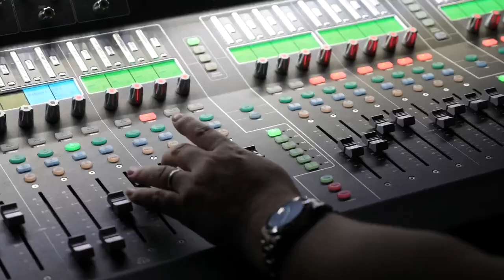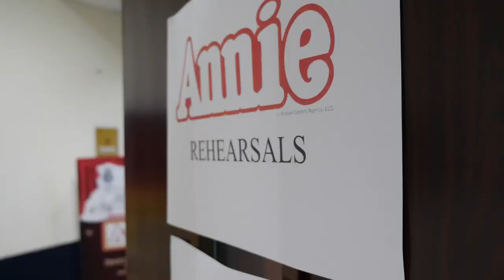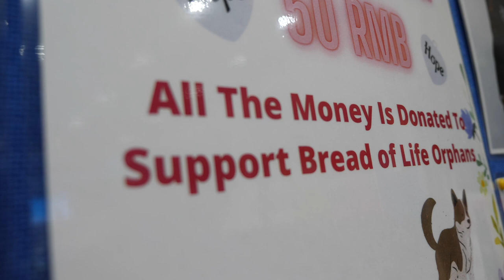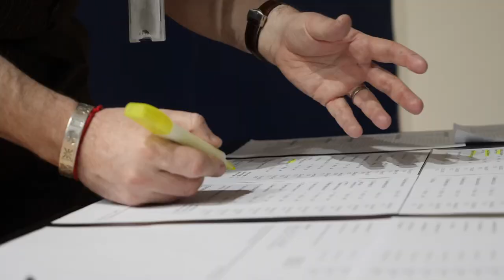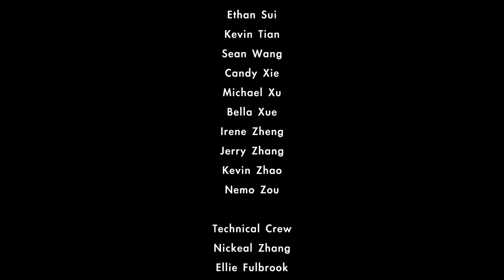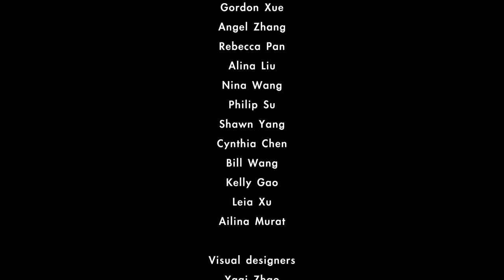Harrow Beijing - Annie Short Documentary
Enjoy a short documentary from our wonderful Harrow Beijing TV student team, who covered the build-up and preparation oby130 students, teachers and crew for our incredible 2022 school production of the musical Annie.